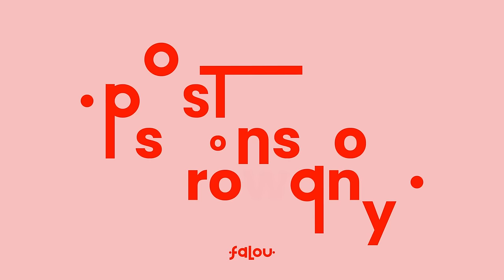Co musisz wiedzieć, żeby zostać managerem influencera? feat. Mateusz Bill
Jak wygląda dzień pracy managera influencera? Jakim wyzwaniom musi stawiać czoła? Czy ten zawód to niekończące się pasmo sukcesów? Na te oraz na wiele innych pytań odpowiedział mi mój gość, Mateusz Bill, który
od lat zajmuje się się opieką biznesową nad karierami topowych polskich twórców internetowych.